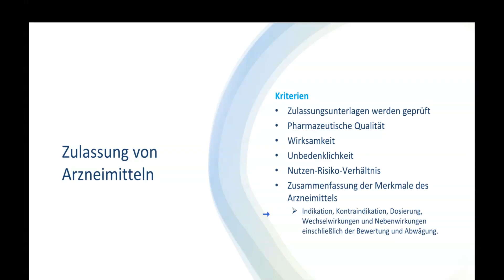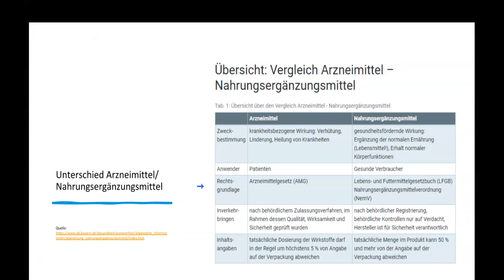Auszug Crashkursthema Pharmakologie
In diesem Auszug spricht Eva über Nebenwirkungen,
die Nahrungsergänzungsmittel hervorrufen können.
Heute geht es weiter bei diesem wichtigen Thema, du kannst es hier auch als e-Learning buchen:
Am Besten bist du aber live dabei und das geht, wenn du hier das Thema buchst: